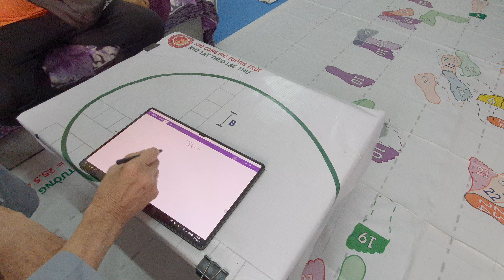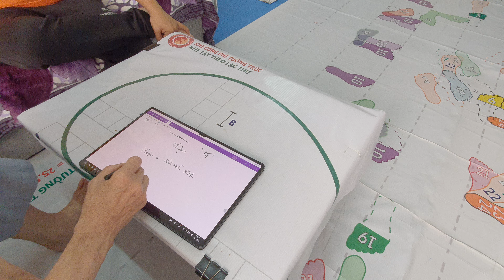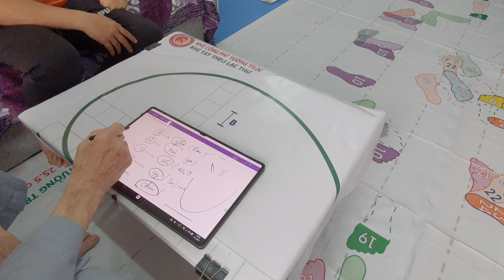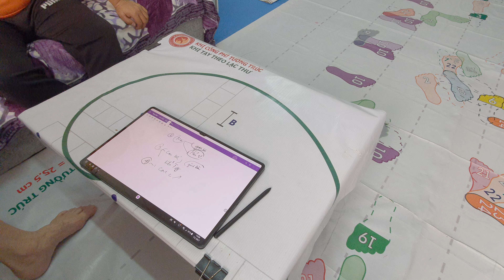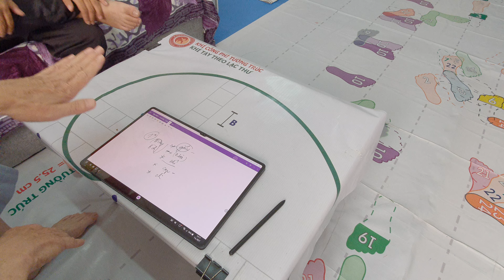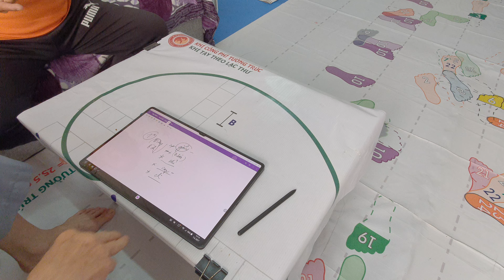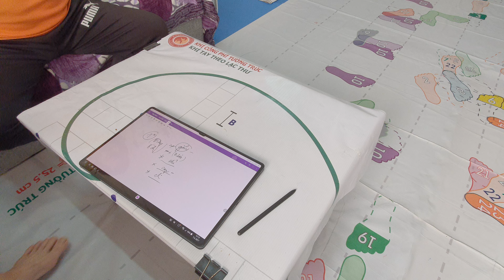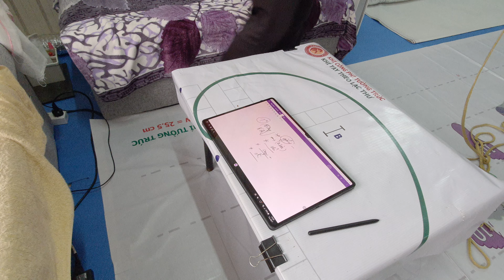khí ngón tay của ngủ cầm hí_khương 4